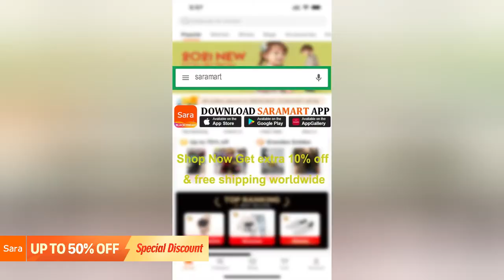For Love From SaraMart Fashion GRAPHIC TOPS 2021 selling at low prices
saramart sale up to 70%off haul For Love From SaraMart Fashion GRAPHIC TOPS 2021 selling at low prices